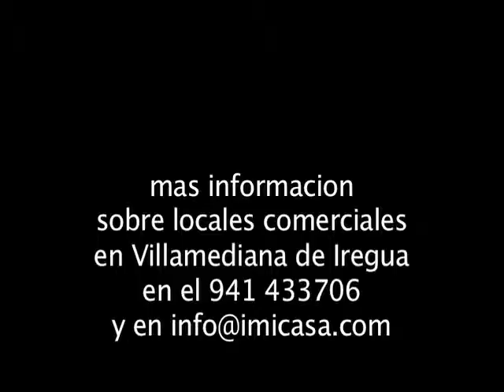Local Comercial.mov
Local Comercial en panta calle de casi 95 metros útiles, dispone de buena fachada, toma de gas, salida de humos y de gases. Zona Polideportivo, Piscinas
REF:308